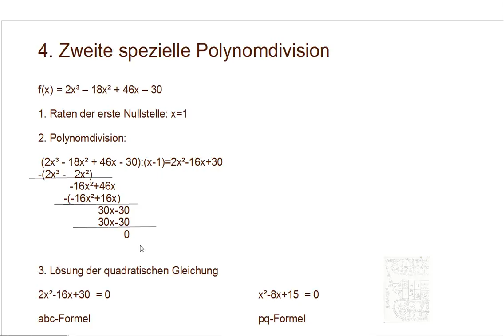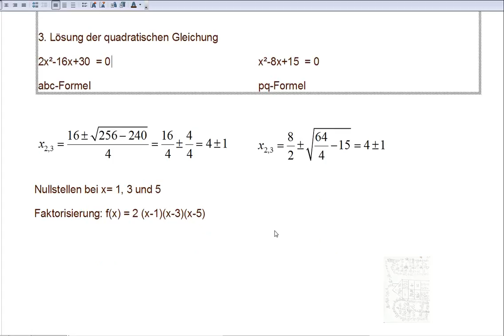4 Zweite spezielle Polynomdivision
Jetzt wird noch eine zweite etwas speziellere Polynomdivision vorgestellt, über die man stolpern kann.